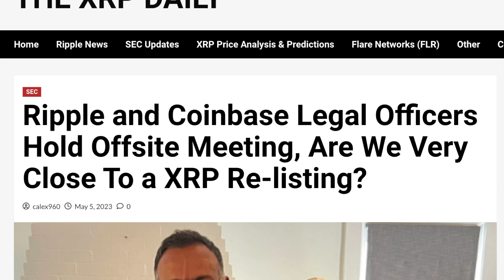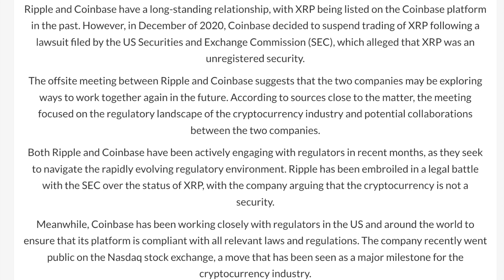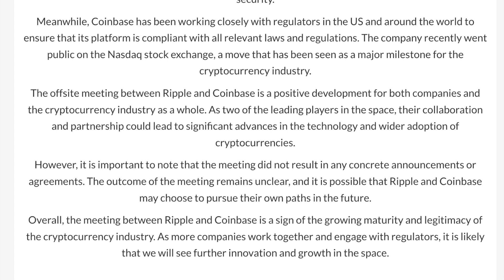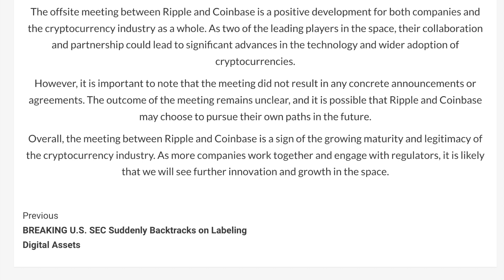BREAKING NEWS | WILL COINBASE RELIST XRP!?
his video helps you to understand what’s going on with the latest Crypto, NFT and Finance news.

For the record, you are getting this news from my perspective as an historian, a former banker and an investor who has been in the crypto market since late 2017.

Please Like, Subscribe, click the Bell Icon and leave a Comment, so you can stay up to date with all that is going on the Crypto, NFT and Financial news space.